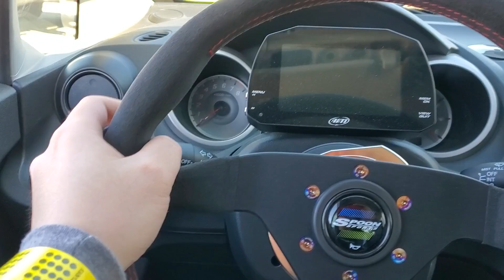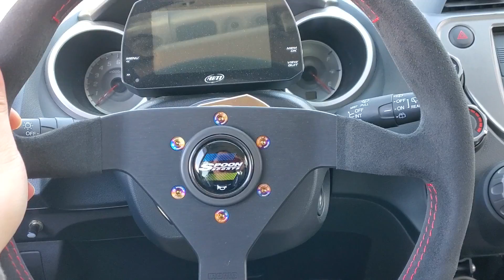Honda Fit Streets Of Willow Clockwise - Halloween 2020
Speed Ventures day.. hung out a bit with some friends, had a yummy lunch, learned a lot, and had tons of fun!

It was nice seeing Boone in his "CR-V" there and it was a blast driving with him and Mario's turbo GE8. Cameron was zipping around all day in his sweet Zizzo bike lol and it was nice chatting with him too. Learned some cool things about GE8s from Mario and about FCs and rotaries from Gabe in the red FC RX7.

Chasing the turbo GE8 helped me do a new PB! I kept thinking the BOV sound was some noise from my car lol. The new setup feels great! Next goal 1:32

0:00 Driving there
6:17 Arrival
7:37 Session one traffic
17:31 Chilling in paddock
27:37 Session two (sweet braking oversteer at 33:59)
40:42 Lunch
43:39 Session three stuck
47:06 R32 GT-R
48:17 Session four last session chasing Mario's turbo Fit!
50:33 New PB!
54:52 Last few moments and outside footage of skidpad from session four

K&N air intake
Spoon N1 axle-back exhaust + Spoon B-pipe
KTunerFlash 1.2 (107 whp tuned by Robert at Rocket Motorsports)

Buddy Club P1 V2 seat and seat rail
Buddy Club short shifter + Spoon duracon shift knob

MFactory helical LSD, MFactory 4.928 final drive
Spoon rigid collars, Beatrush engine mount
BC Racing BR coilovers with Swift springs (7 kg front, 6 kg rear) + Progress 19mm rear sway bar
Eibach front camber bolts (-2.1°) + Hardrace front roll center ball joints
Enkei RPF1 15x7 +35 wheels + Dunlop Direzza Z3 205/50 tires
Winmax W4 pads + Project Mu G-Four 335 fluid + Goodridge G-Stop stainless steel lines